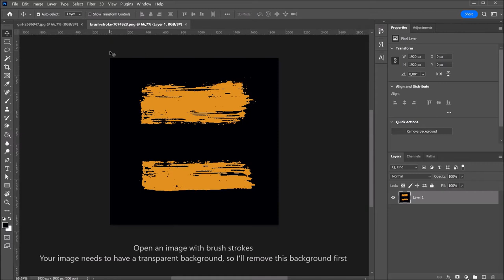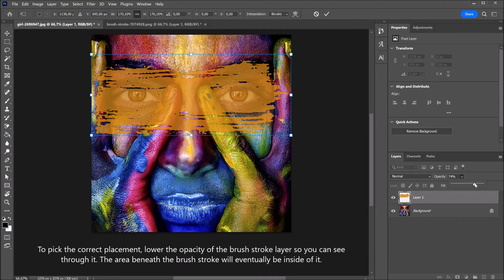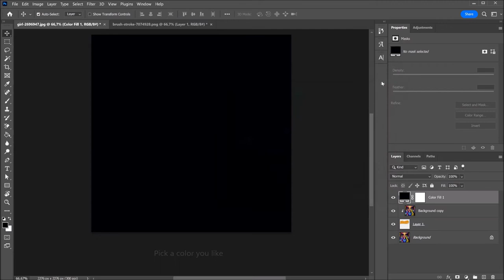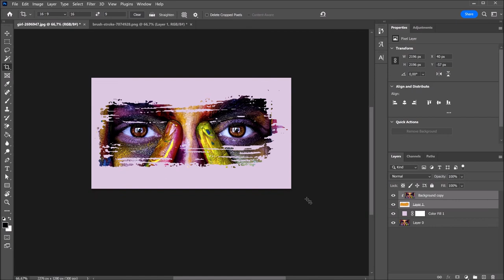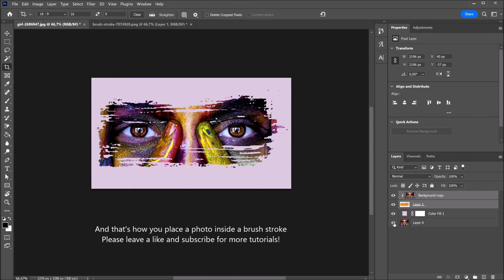Brush stroke effect (photo inside brush stroke) | PHOTOSHOP TUTORIAL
In this video I'll show you how to place an image or photo inside a brushstroke in Adobe Photoshop CC 2022.

Rather read the instructions? I also wrote a blog explaining how to create this effect